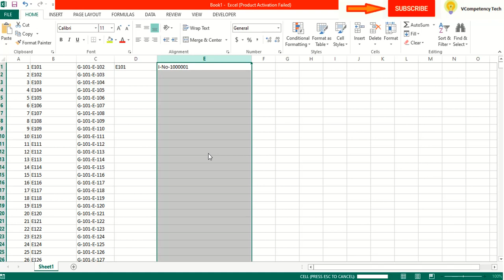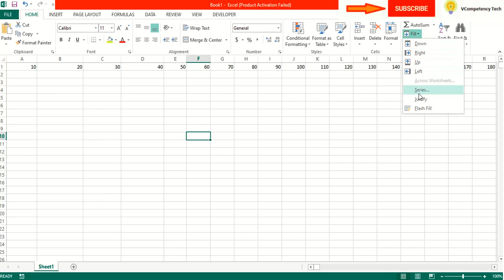Microsoft Excel Auto fill Work with more speed